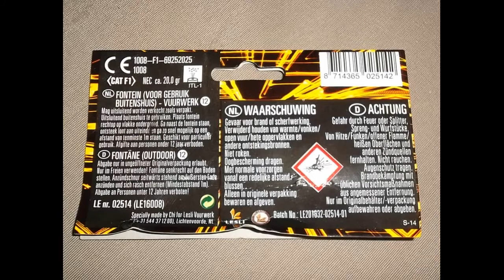Ooh La La's - Lesli (cat.1 vuurwerk)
Ooh La La's van Lesli, 4 stuks per verpakking. Grappige dingetjes, zeker voor cat.1. Het komt een beetje neer op een opgefokte happiness. Ze doen het goed en ze maken flink herrie, dus niet het meest overlast veilige vuurwerkje voor in de tuin.